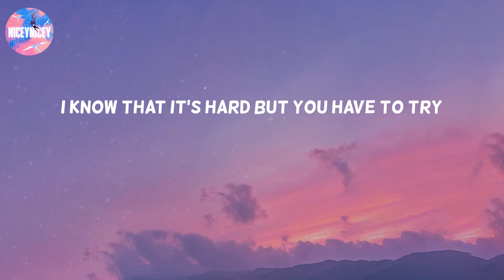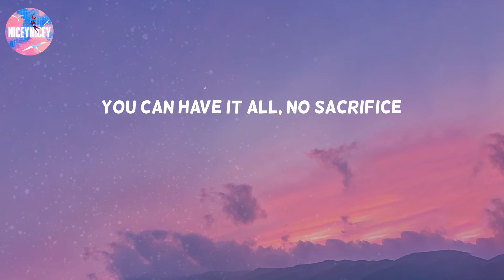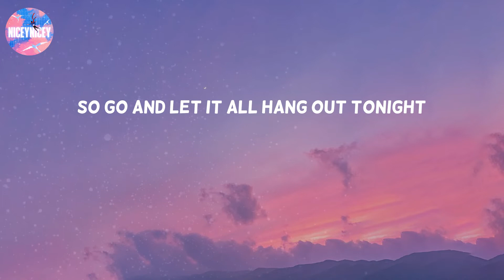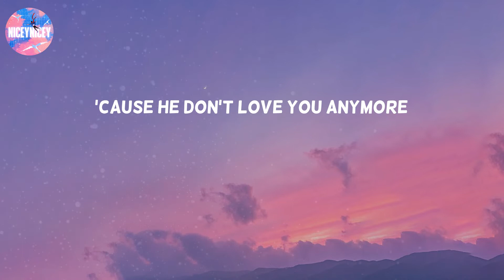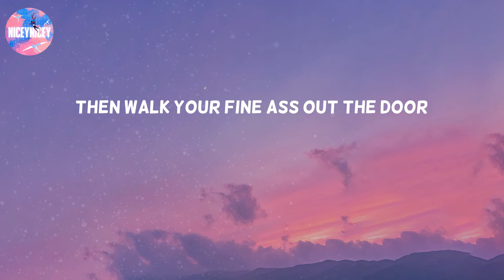Good as Hell - Lizzo (Lyric Video)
I do my hair toss
Check my nails
Baby how you feelin'?
Feeling good as hell
Hair toss
Check my nails
Woo child, tired of the bullshit
Go on dust your shoulders off, keep it moving
Yes Lord, tryna get some new shit
In there, swimwear, going to the pool shit
Come now, come dry your eyes
You know you a star, you can touch the sky
I know that it's hard but you have to try
If you need advice, let me simplify
If he don't love you anymore
Just walk your fine ass out the door
Check my nails
Hair toss
Check my nails
Woo girl, need to kick off your shoes
Got to take a deep breath, time to focus on you
All the big fights, long nights that you been through
I got a bottle of Tequila I been saving for you
Boss up and change your life
You can have it all, no sacrifice
I know he did you wrong, we can make it right
So go and let it all hang out tonight
'Cause he don't love you anymore
So walk your fine ass out the door
And do your hair toss
Check my nails
Hair toss
Check my nails
Hair toss
Check my nails
Hair toss
Check my nails
Listen, if he don't love you anymore
Then walk your fine ass out the door
Check my nails
Hair toss
Check my nails
Hair toss
Check my nails
Hair toss
Check my nails